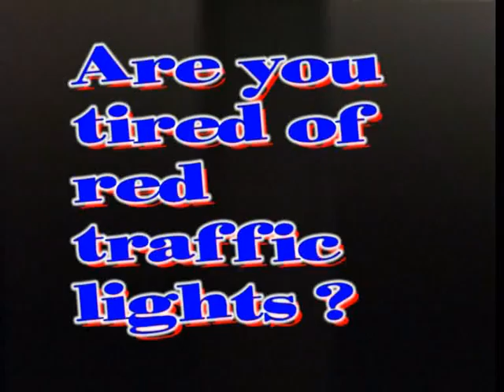Red Traffic Light Dancing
Location: Curry 36 - Berlin